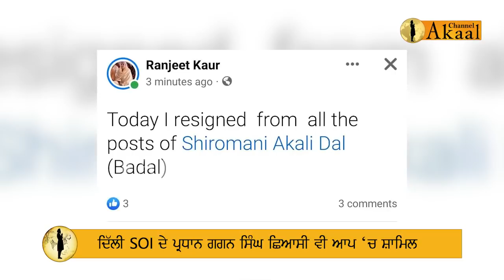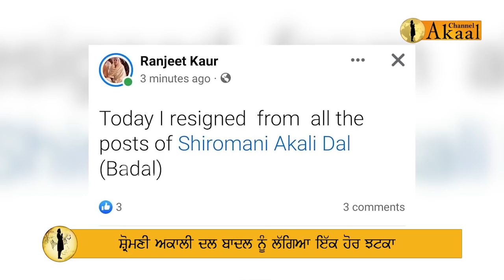ਸ਼੍ਰੋਮਣੀ ਅਕਾਲੀ ਦਲ ਬਾਦਲ ਨੂੰ ਲੱਗਿਆ ਇੱਕ ਹੋਰ ਝਟਕਾ